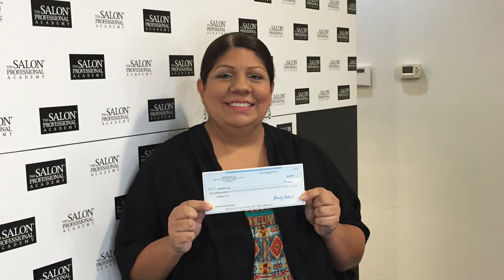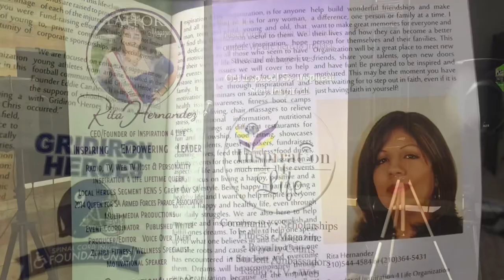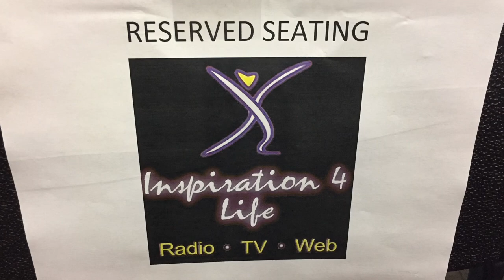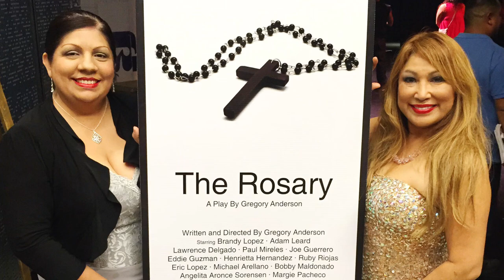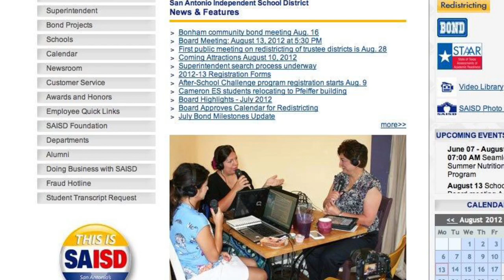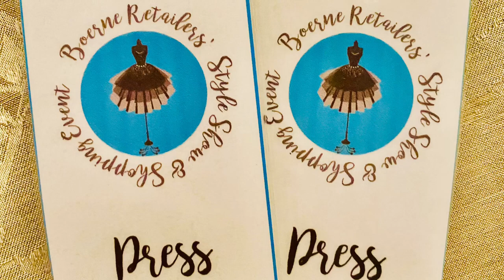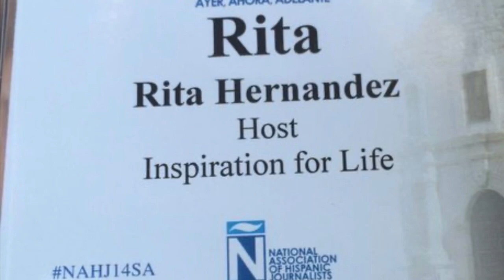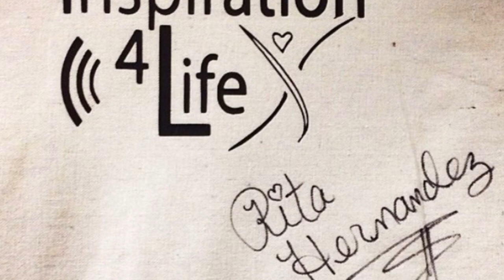Rita Hernandez-Live On Air with Rita Founder of Inspiration 4 Life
Rita Hernandez, Live On Air with Rita and Founder of Inspiration 4 Life. This is just about a quarter of the amazing and inspiring people I have interviewed in my media career.